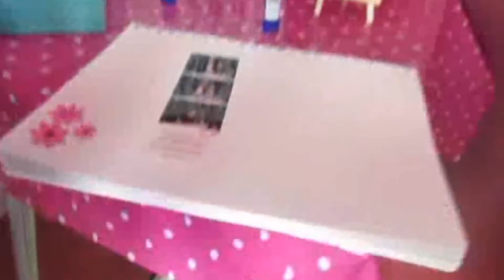Baby Liyanna's first of many | VLOG 14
Joining the YouTuber's out there and getting a vlog happening. This episode we celebrate baby Liyanna 1st Birthday and Christening in ONE.